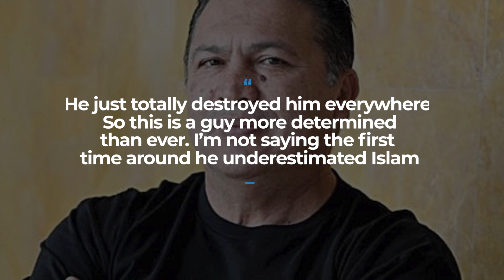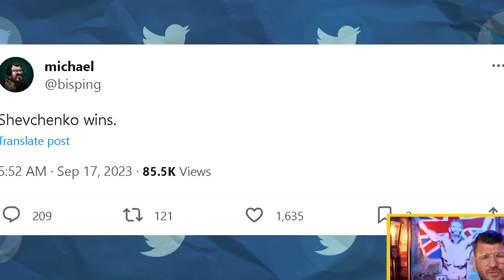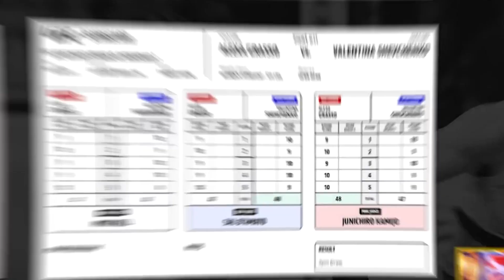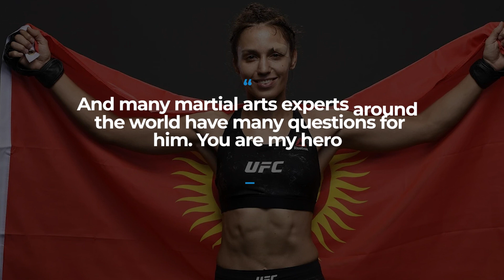Makhachev is WORRIED about FEISTY Oliveira at UFC 294, Cyril Gane ready for the belt, UFC News, MMA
In today's MMAsCool video we have covered the most recent MMA News:
- UFC 294 on 21st October is getting close and Islam Makhachev has expressed his concerns about facing Charles Oliveira again. Islam first fought Oliveira at UFC 280, where he won the vacant lightweight title by dominating Do Bronx and submitting him in the second round.
Oliveira bounced back from the defeat by dispatching Beneil Dariush in the first round at UFC 289.

- Ciryl Gane thinks a non-title fight with fellow heavyweight Tom Aspinall makes no sense. Gane has fought for the UFC heavyweight title twice, losing both times, most recently losing to Jon Jones in their vacant heavyweight title fight at UFC 285.

- The debate over Noche UFC judge decision mistake is still on! Former UFC middleweight champ Michael Bisping tends to agree with the Shevchenko sisters. He believes Shevchenko won the fight three rounds to two, but even a victory by four rounds to one wouldn’t have surprised him.

- Antonina Shevchenko is absolutely furious at judge Mike Bell for ruining her sister’s potential crowning moment at Noche UFC. The flyweight title fight between Shevchenko and champion Alexa Grasso ended in a split draw, thanks to Mike Bell’s controversial 10-8 fifth-round score in favor of the Mexican.

- Darren Till comments on the newly revealed photo that circulated on social media. A recent photo of Darren Till posted by MMA Uncensored gave fans cause for concern as they believed the 30-year-old didn’t ‘look well’.

To entertain the exponentially growing number of MMA fans we have created MMAsCool - the coolest place to learn about MMA!
Join us and never miss the breaking UFC news, the shocking stories of combat sport fighters, or any crazy happening in the world of MMA. Tune in for all the UFC galas all over the world, watch the pre & post fight interviews, and keep track of the daily actions around the most popular fighters.

MMAsCool aims to inspire the upcoming generation with educational content in the form of exciting videos.